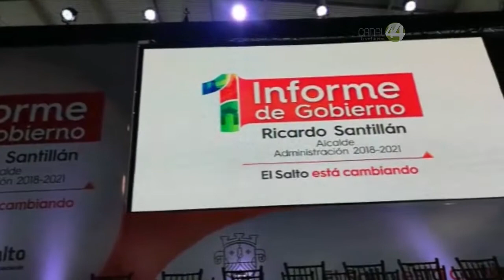El alcalde de El Salto Ricardo Santillán rindió su primer informe de actividades